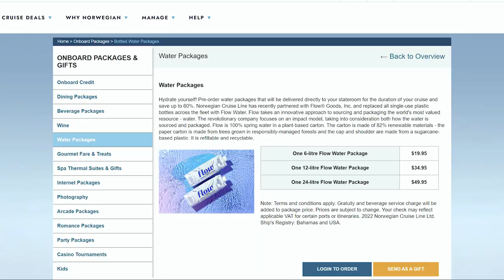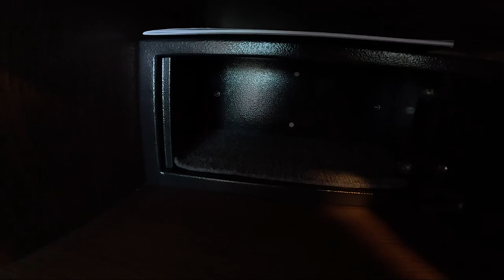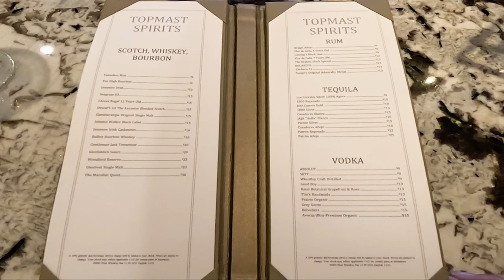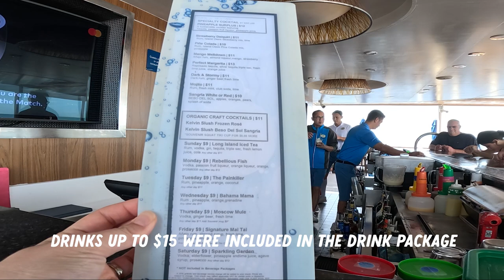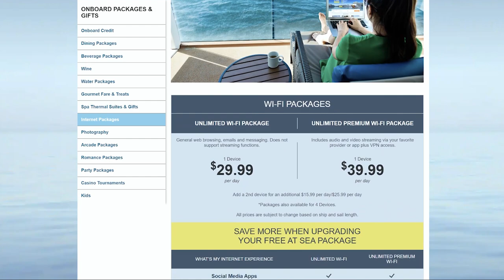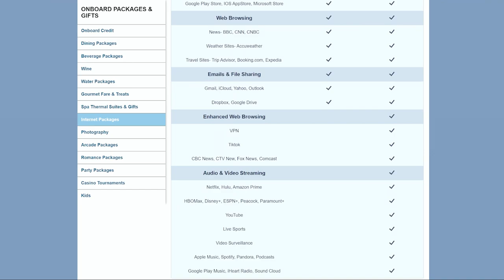NORWEGIAN BLISS Cruise Likes and Dislikes | Honest Feedback from our NCL Mexican Riviera Cruise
In this video I'm sharing my honest thoughts about what I liked and disliked from our Norwegian Bliss cruise to the Mexican Riviera. These videos always cause a little controversy, because everyone has different preferences - and that's ok! These are the elements from my personal experience that I liked and didn't like - and these may not be a problem for you, but can add some context if you ever cruise on the Norwegian Bliss or on the Mexican Riviera itinerary.

0:00 - Intro
1:07 - General Cruising Dislikes
1:50 - Dislikes from our cruise on the Norwegian Bliss
3:35 - Likes from our cruise on the Norwegian Bliss
9:10 - Closing

Magnetic Hooks

• What it's like BO...  • Norwegian Bliss B...  • Norwegian Bliss C...   • Norwegian Cruise ...
Cruising Playlist me on: Instagram Facebook Twitter

Imagine exhilaration while exploring the wilds of Alaska. Imagine relaxation upon finding your slice of paradise in The Caribbean. Imagine Bliss. That’s what you’ll experience when you vacation on board Norwegian Bliss. Custom-built for the spectacular, Norwegian Bliss features a revolutionary Observation Lounge for you to soak in every stunning moment, from bald eagles soaring over glaciers to dolphins splashing through warm turquoise waters. Come aboard and experience the best dining, entertainment, and amenities at sea against a backdrop of unrivaled natural beauty. Whether you choose to go tropical or a little wild, there’s one word to describe the experiences awaiting you on one of Norwegian’s newest ships: Bliss.